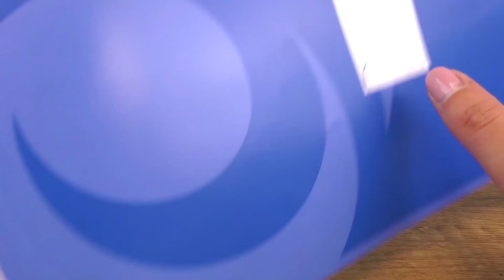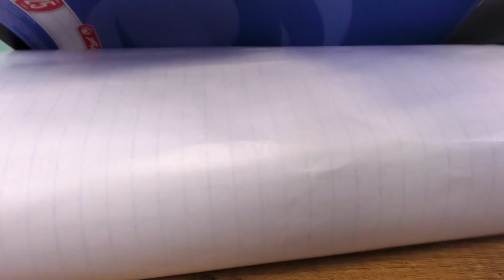Back to school! Εύκολες ιδέες για να κάνετε πραγματικά ξεχωριστά τα σχολικά σας είδη.